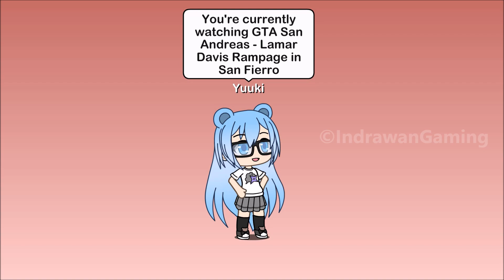GTA San Andreas - Lamar Davis Rampage in San Fierro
After roasting CJ
Lamar suddenly gets possessed by CJ and goes Rampage around San Fierro